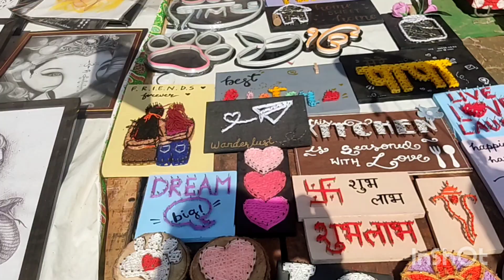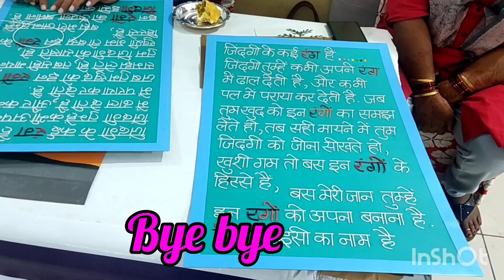🌺भाभी इतनी चालाक मिली है🤔 अपना काम यहीं पर कर दिया 🥳हस्तशिल्प मेला part-2👍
Created by InShot Last Summer
Musician: @iksonmusic#viralvideo